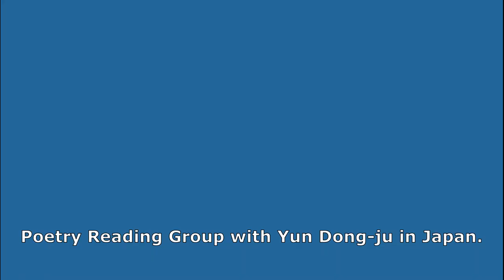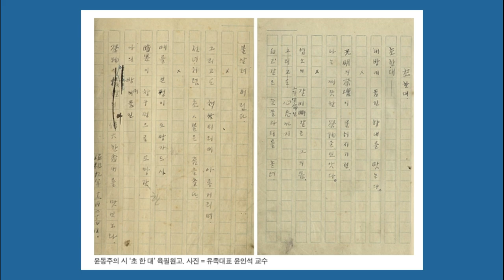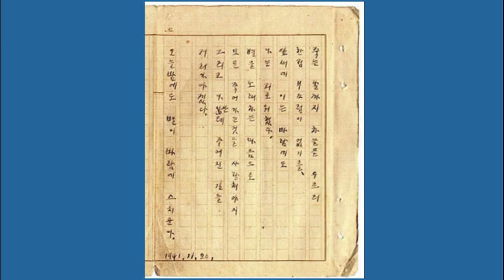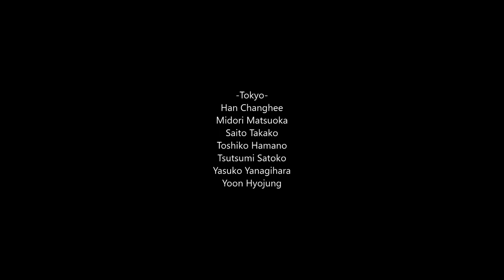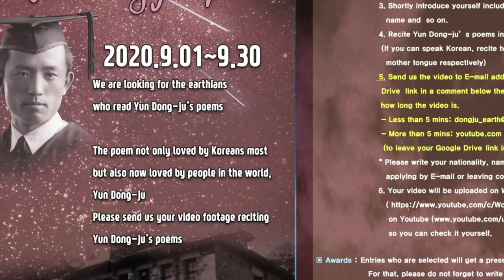4. 초한대/ 서시- 일본 윤동주와 시를 읽는 모임 / Poetry Reading Group with Yun Dong-Ju in Japan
초한대/ 서시- 일본 윤동주와 시를 읽는 모임 / Poetry Reading Group with Yun Dong-Ju in Japan
도쿄, 오사카, 후쿠오카 등 일본 전국과 한국에서 윤동주를 사랑하는 사람들이 모여서
두달에 한번 온라인에서 시를 읽고, 감상, 윤동주에 대해서 공부, 그 시대상에 대한 공부 등을 하고 있는
[윤동주와 시를 읽는 모임] 입니다.

참가자 명단,
-Tokyo- / Han Changhee, Midori Matsuoka, Saito Takako, Toshiko Hamano
Tsutsumi Satoko, Yasuko Yanagihara, Yoon Hyojung
-Kyoto- / Park Heegyun, Lee Wonjung
-Fukuoka- / Mikiko Managi
-Osaka- / Yoo Sikyung, Yumi Tabuchi
-Seoul- / Baek Jinwook, Kim Hanggon, Kim Sungyeun, Kim Narae, Lee Eunjung, Choi Seoyoon